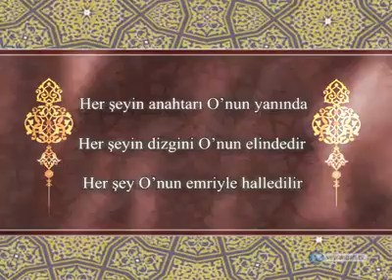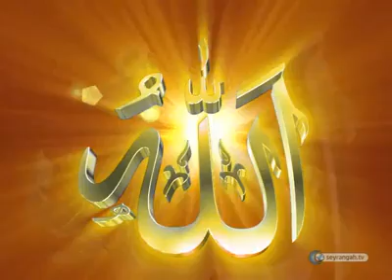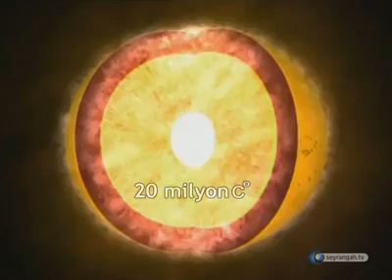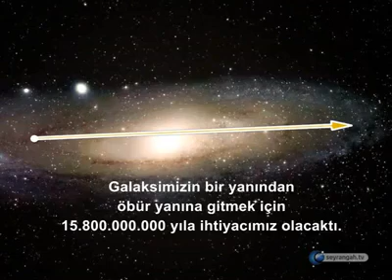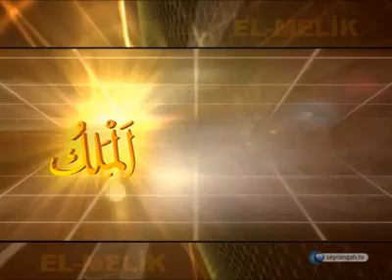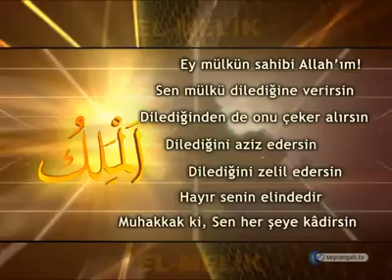Allah"in Melik Esmasi